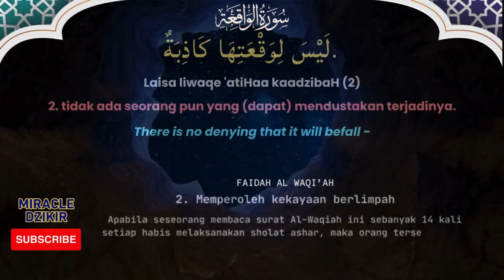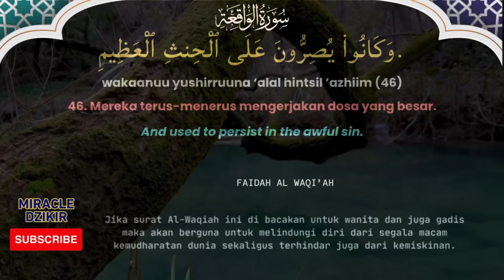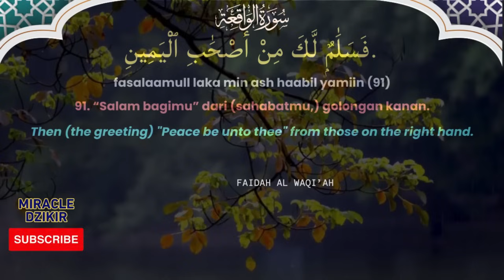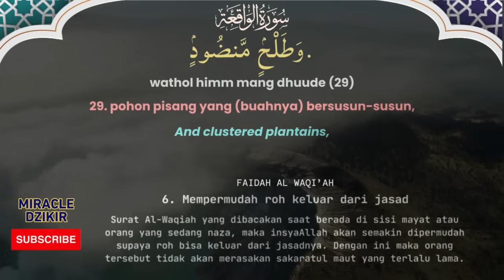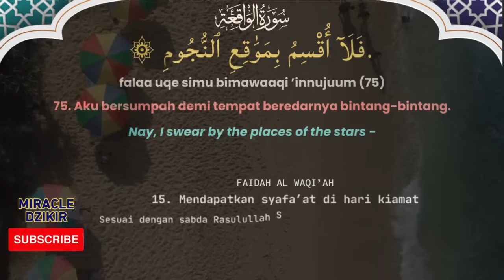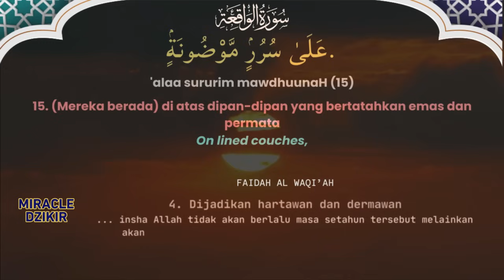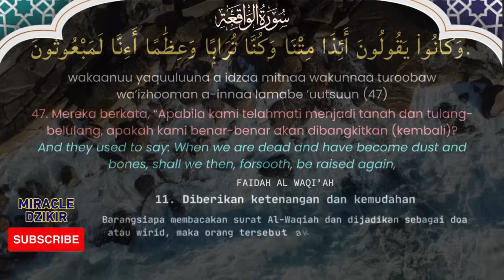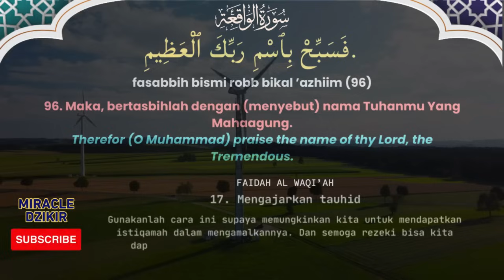KEISTIMEWAAN AL WAQIAH 11 X PERUBAHAN REZEKI YANG SEDIKIT MENJADI REZEKI BANYAK BERLIMPAH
Bismillaahirohmaanirrahiim